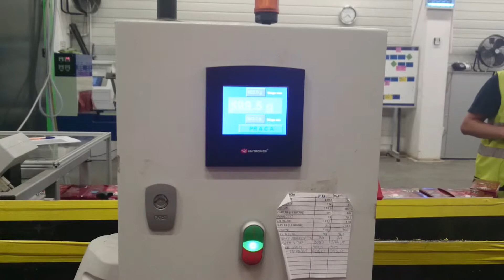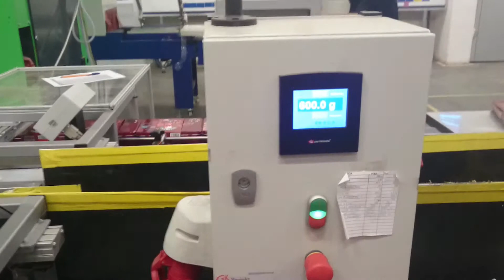Automatyczne linia ważenia opakowań kartonowych firmy GK Projekt.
Wykonana przez GK Projekt podwójna linia ważenia produktów, które wcześniej zostały zapakowane do kartonów, pudełek, itp. Dwie niezależna linie łączą się w jedną, a pomiędzy nimi transportowane są produkty odpadowe, które trafiają ostatecznie do rotokompaktora.
Wagi posiadają zatwierdzenie typu i legalizację.